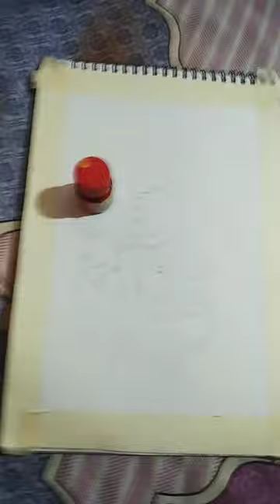ganesh ji drawing making part one